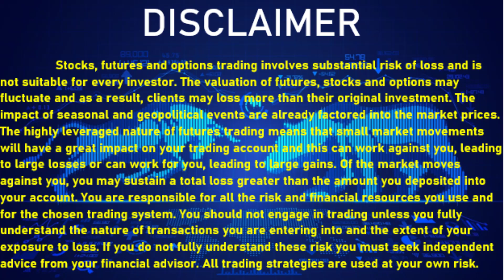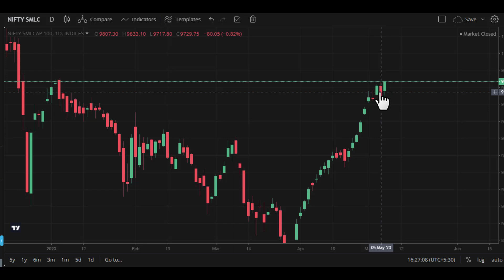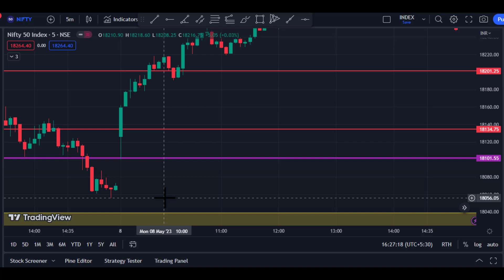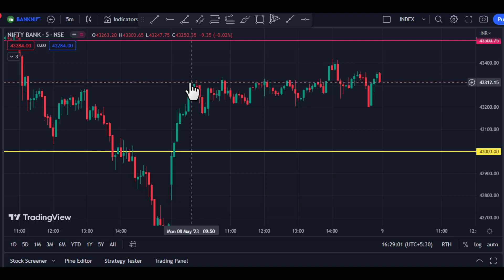nifty and bank nifty prediction for tomorrow (09.05.2023) in tamil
markets are highly volatile for past three trading days..